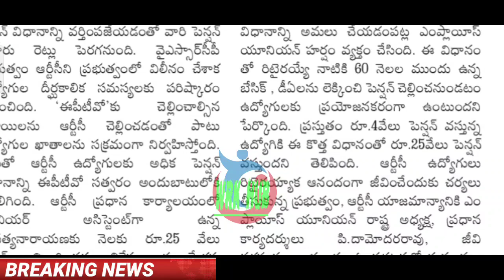ఉద్యోగ పెన్షనర్లకు ఒకేసారి 60 నెలల బకాయిలు విడుదల/EMPLOYEES PENDING BILLS RELEASED